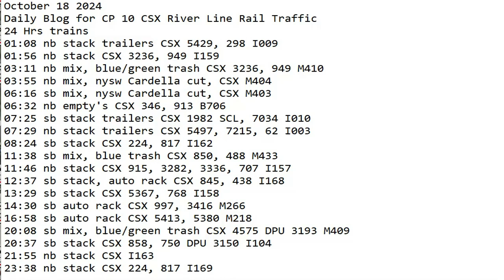October 18 2024 BigTrains.TV CP 10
24 Hrs trains
01:08 nb stack trailers CSX 5429, 298 I009
01:56 nb stack CSX 3236, 949 I159
03:11 nb mix, blue/green trash CSX 3236, 949 M410
03:55 nb mix, nysw Cardella cut, CSX M404
06:16 sb mix, nysw Cardella cut, CSX M403
06:32 nb empty's CSX 346, 913 B706
07:25 sb stack trailers CSX 1982 SCL, 7034 I010
07:29 nb stack trailers CSX 5497, 7215, 62 I003
08:24 sb stack CSX 224, 817 I162
11:38 sb mix, blue trash CSX 850, 488 M433
11:46 nb stack CSX 915, 3282, 3336, 707 I157
12:37 sb stack, auto rack CSX 845, 438 I168
13:29 sb stack CSX 5367, 768 I158
14:30 sb auto rack CSX 997, 3416 M266
16:58 sb auto rack CSX 5413, 5380 M218
20:08 sb mix, blue/green trash CSX 4575 DPU 3193 M409
20:37 sb stack CSX 858, 750 DPU 3150 I104
21:55 nb stack CSX I163
23:38 nb stack CSX 224, 817 I169